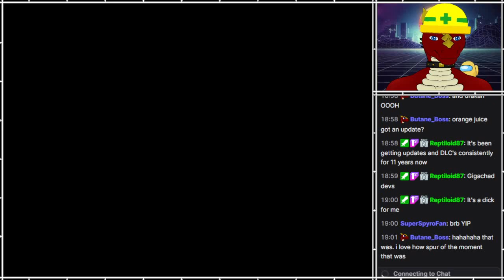F.E.A.R: Perseus Mandate (Extreme Difficulty) [9]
Part 9

10+ years after doing the base game and Extraction Point on Extreme, it's time to deal with this unfinished business!
And boy, what fun it is...